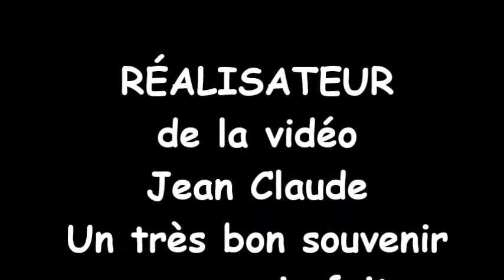Alain Prost dans le col du Télégraphe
Un jour de repos de vélo pour Anne Marie et moi et nous avons la chance de voir Alain Prost monter le col du Télégraphe pour finir à Valloire.